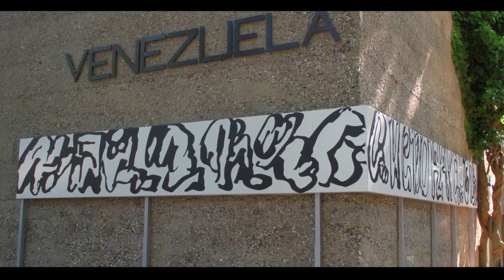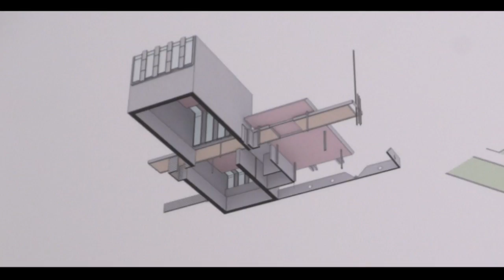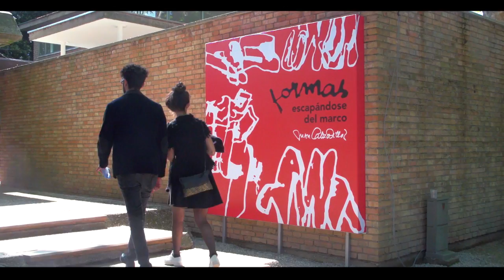BIENNALE : IL VERO VENEZUELA E’ QUELLO DELLA PACE E DELLA CULTURA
Mentre il Venezuela subisce ogni giorno attacchi di ogni tipo (mediatici, finanziari, terroristici, informatici) alla Biennale di Venezia si mostra un paese diverso da quello che viene rappresentato dai grandi media. Il prestigioso padiglione del Venezuela, disegnato dall’archietto italiano Carlo Scarpa, si riempie delle opere di Juan Calzadilla storico poeta ed artista visuale venezuelano. L’opera di Calzadilla si integra con le architetture disegnate da Scarpa in un progetto artistico che ha utilizzato tutte le forme tecniche disponibili, da quelle classiche alle più avanzate tecnologie multimediali. L’arte è un veicolo fondamentale di comunicazione e relazione tra i popoli ed a volte riesce, come in questo caso, a dire meglio delle parole di come alla violenza efficacemente rispondere con la cultura.